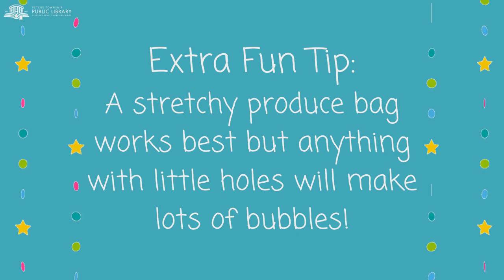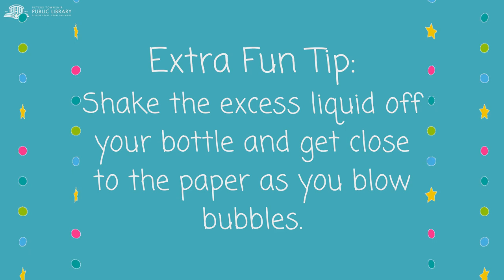Easy DIY Bubble Art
You can make your own 'poppin' art with some bubbles and paint. Watch our short tutorial video to see what supplies you need and steps to follow to make your own bubble art at home.  Warning: Bubble art is extremely fun and messy so get outside and have some fun!

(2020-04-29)